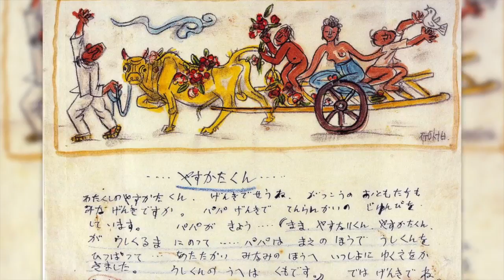02上路的一家人